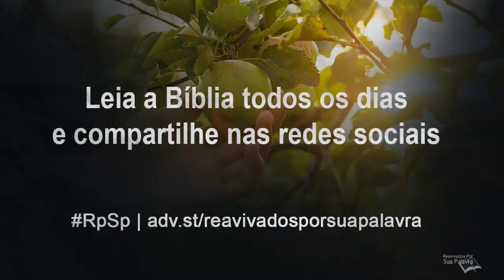Gálatas 5 - Reavivados por Sua Palavra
No capítulo de hoje, Paulo aconselha os gálatas a permanecer na liberdade de Cristo, e a rejeitar a circuncisão. Também argumenta que o amor é a essência da lei.